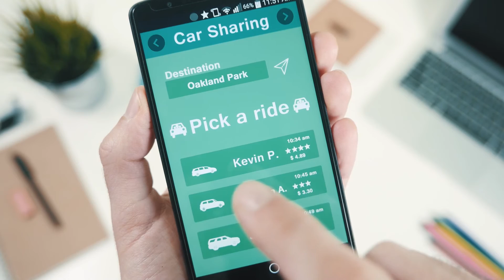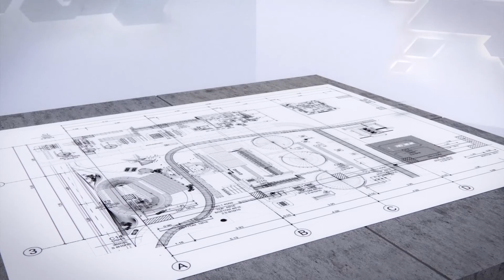MOL Group Strategy 2030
Through the implementation of the MOL Group 2030 strategy we will sustain and strengthen our regional leadership in Central Eastern Europe. With our resilient business model we are well-positioned to continue to deliver strong returns. Our forward thinking will drive transformational changes in the region. We will become a center of innovation and we will embrace new business directions to generate additional revenue streams.